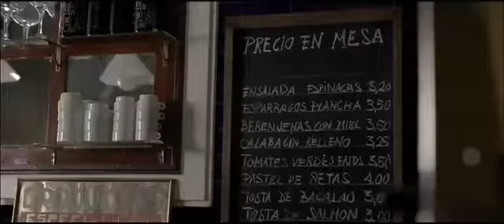Nuevo Anuncio CocaCola Himno Benditos bares 2013